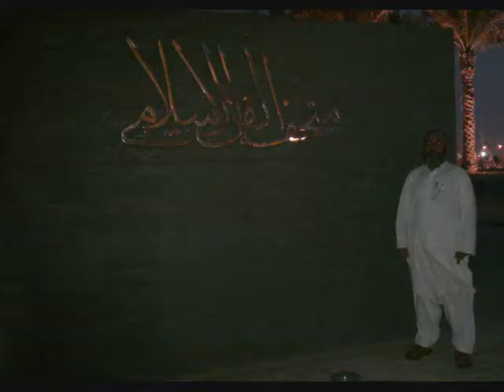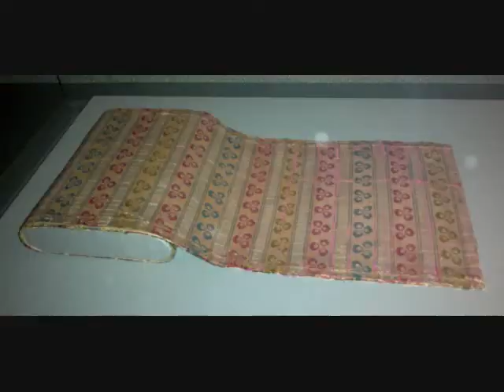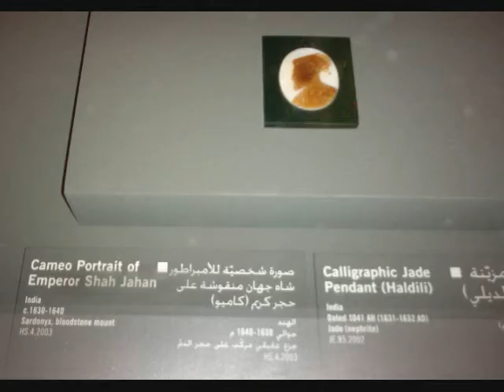Museum Of Islamic Arts, Doha Qatar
Mathaf Fan Islami, Doha Qatar.
All Items From Syria, Egypt, Turky,Iran, Pakistan & India, 800 Ad to 1500 Ad.
uploaded by Mohammad Rahman "Khadim Swati" Nagoha Swat.